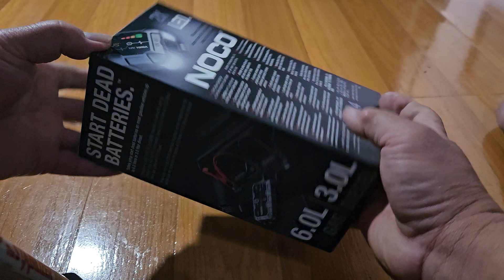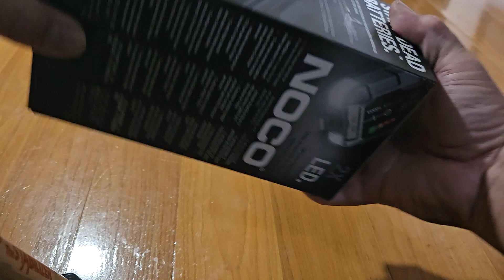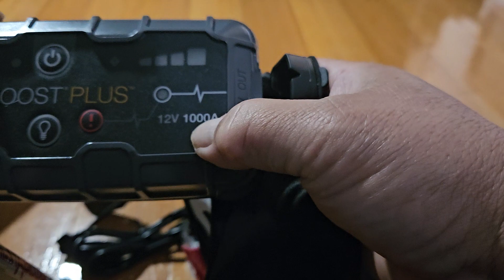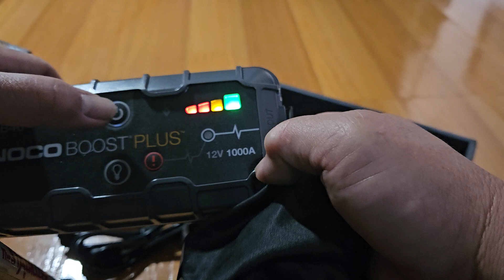Unboxing Noco Boost Plus GB40 12V ( Portable car jumper )